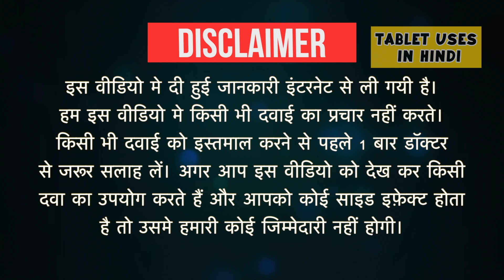Tresivac Vaccine Uses in Hindi | रूबेला से बचाव | Side Effects | Dose 💊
Tresivac Vaccine Uses in Hindi | Side Effects | Dosage